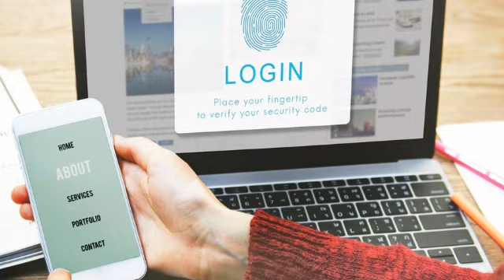ಗೃಹಲಕ್ಷ್ಮಿ 10000 ಜಮಾವಣೆ|Gruhalakshmi Big update|2000 gruhalakshmi amount Credited|c m siddaramayya